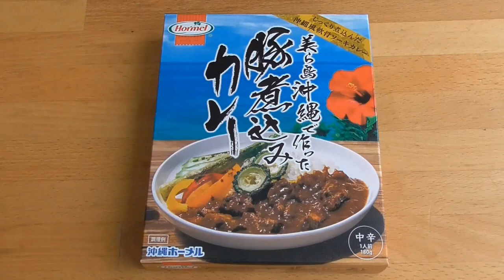美ら島沖縄で作った豚煮込みカレー試食動画🍛